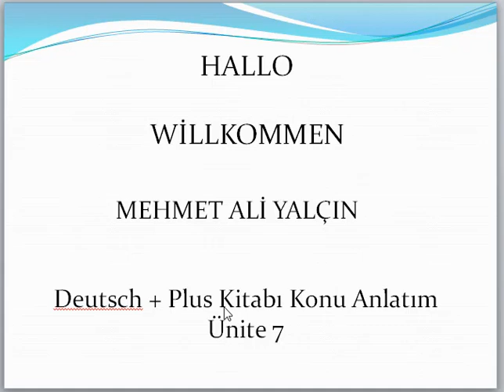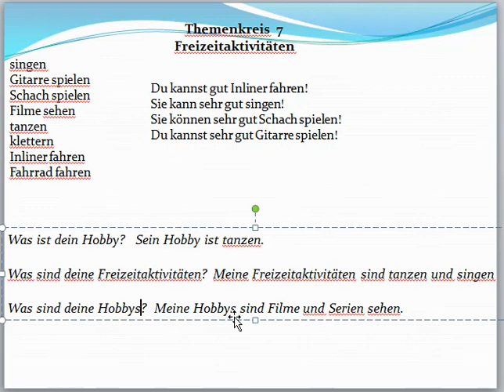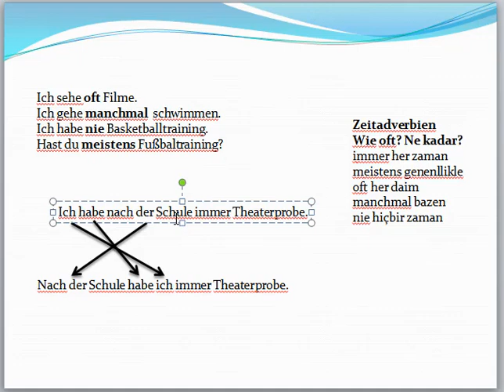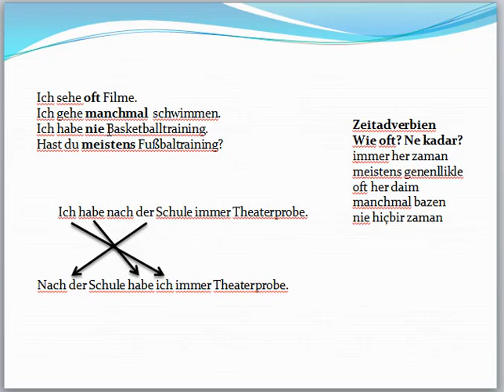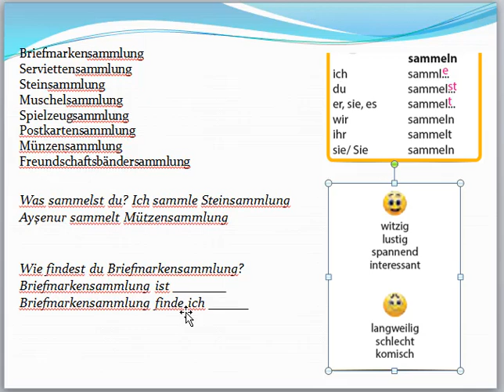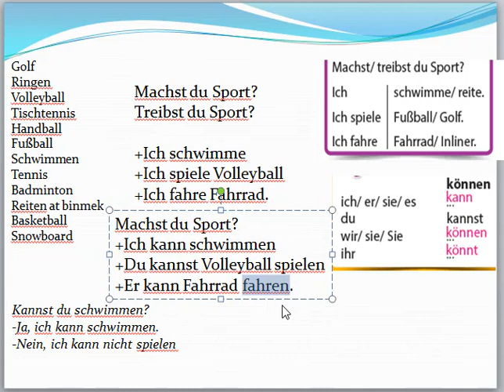Lise Almanca Kitabı 9-10. Sınıf Deutsch + Plus Kitabı Ünite 7 Konu Anlatım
Lise Almanca Kitabı 10-11 Sınıf Deutsch macht Spaß Ünite 7 Konu Anlatım